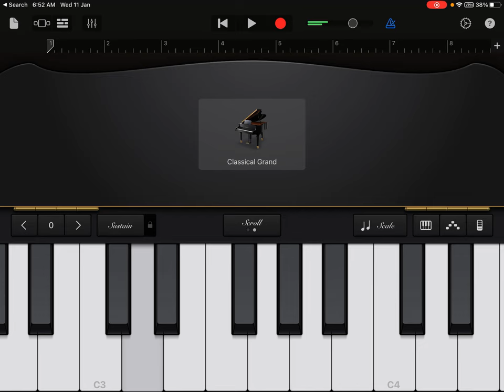How to play - manasara Pujinchi aaradistha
In Scale - Cm